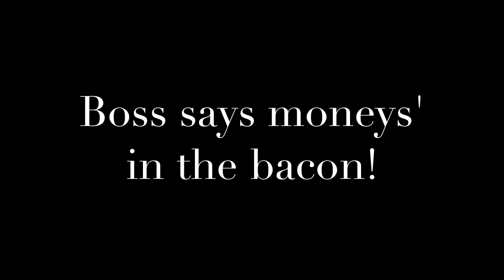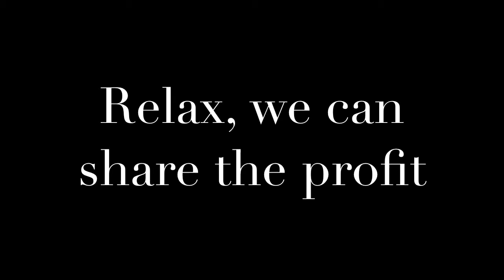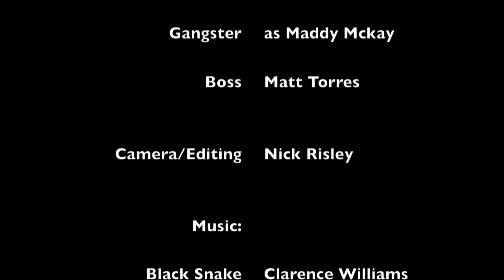Bacon (Film)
School project. Props: Blanket, Lamp, Coin Bank. Silent film